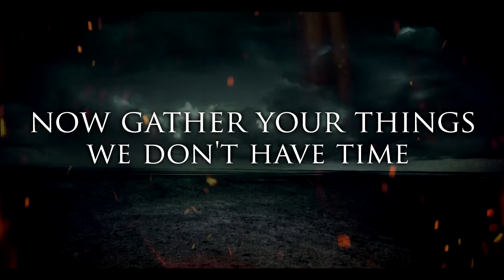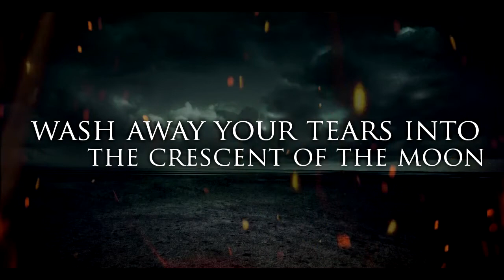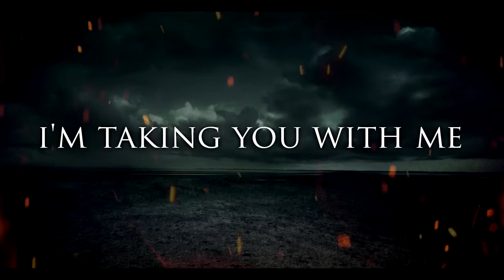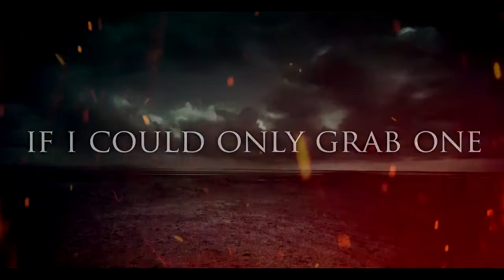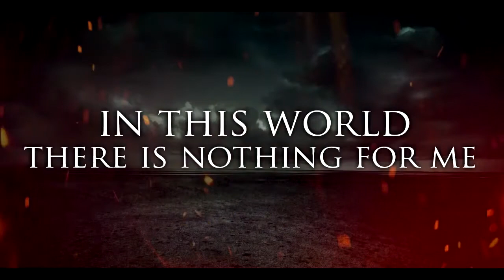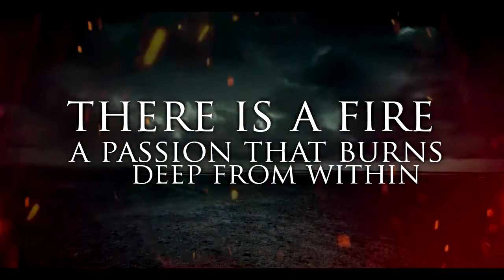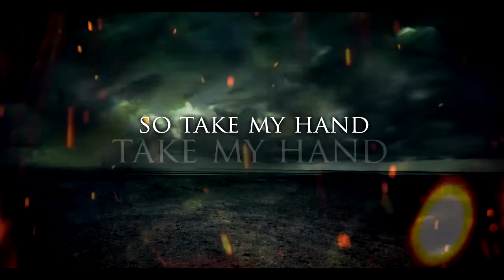Avalerion- Into The Wild (Lyrics Video)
Avalerion is a melodic death metal project of mine. This song was written, performed and mixed by myself. Mastering was done by Seth Munson and the lyrics video was done by David Trejo (thanks again David!). David took it upon himself to make this after seeing requests for a lyrics video.